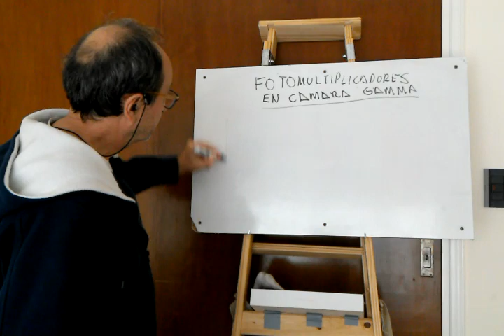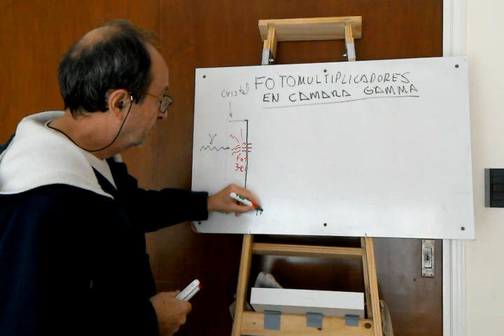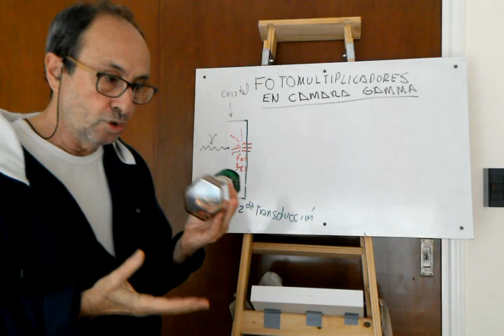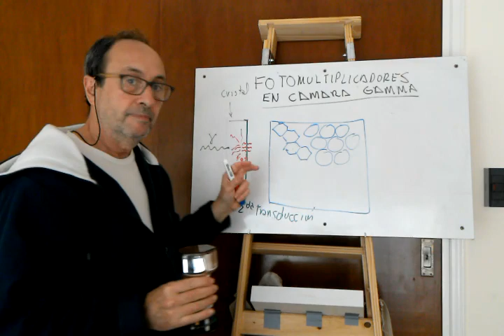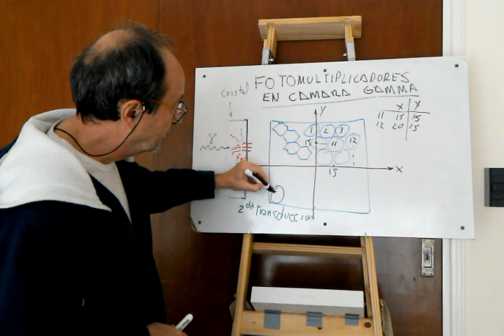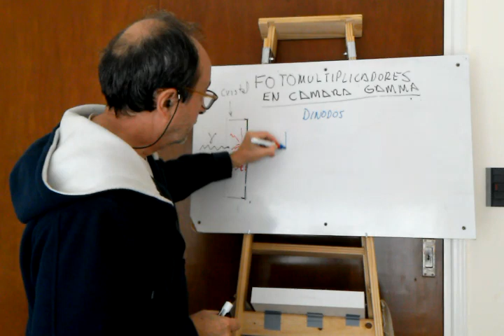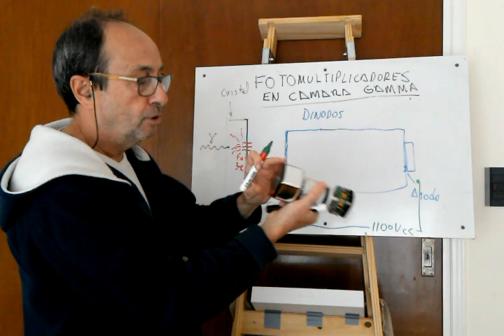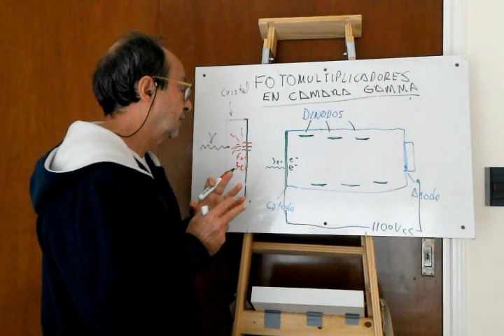Camara Gamma fotomultiplicadores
Fotomultiplicador, funcionamiento